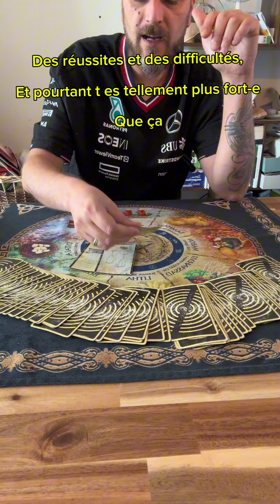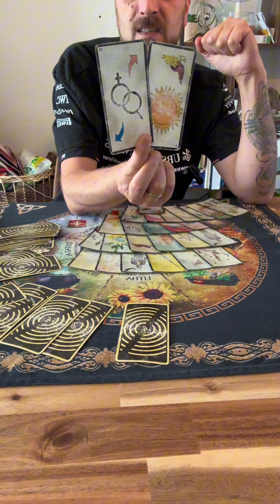Ton accord tolteque du jour